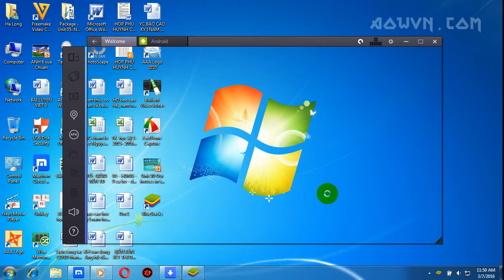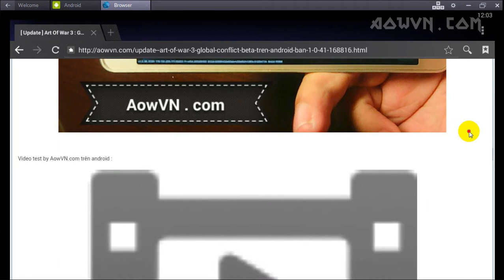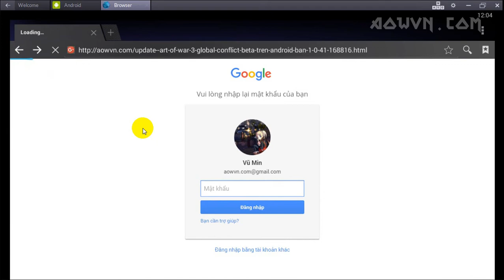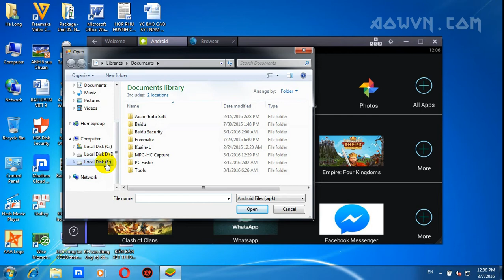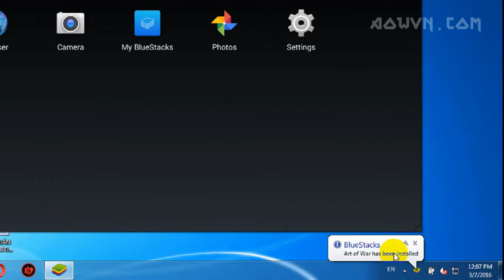[ Hướng Dẫn ] Chơi Game Art Of War 3 : Global Conflict trên máy tính - AowVN.com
BẬT PHỤ ĐỀ LÊN NHÉ !

Min : Sorry nhé máy mềnh hơi lag một tí